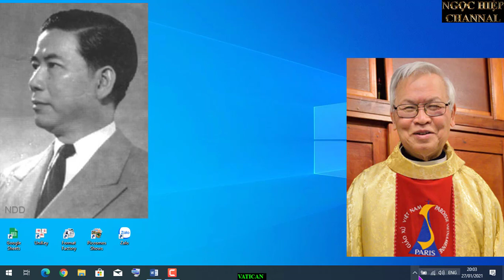VATICAN VÀ TÍN ĐỒ DA-TÔ NGƯỜI VIỆT TRONG QUÁ TRÌNH CHỐNG LẠI TỔ QUỐC VÀ DÂN TỘC VIỆT NAM.TT VÀ HẾT.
Cố nhiên các sĩ quan được bổ nhiệm vào các chức vụ quan trọng ấy, đại đa số là người của Đảng Cần Lao đưa ra, chỉ vì lòng trung thành với nhà Ngô, chứ không đủ khả năng lãnh đạo chỉ huy. Và cố nhiên, họ vừa làm tay chân cho nhà Ngô trong các dịch vụ tham nhũng, vừa thủ lợi làm giầu cho bổn thân họ.
Cuốn Trần Văn Đôn, 1989, tr 150 kể “ (Từ khoảng năm 1959), tôi (Tướng Đôn) thấy Đảng Cần Lao gần như kiểm soát tất cả mọi người trong nước, từ cán bộ cao cấp của chính phủ đến dân chúng, từ tướng tá đến binh sĩ. Lưới tình báo theo dõi hành động của mọi người làm cho người quốc gia lo sợ, nghi ngờ nhau. Trong khi đó chính phủ không cho tự do báo chí, phát biểu ý kiến bị cấm hẳn, ai đối lập, phê phán chính phủ thì bị bắt bớ giam cầm nên không ai có sáng kiến phục vụ quốc gia, ai cũng có thu mình lại để được yên thân.”
C.- Ở câp làng xã:
Nhưng biện pháp hành chánh tai hại nhất cho miền Nam tự do, là việc hủy bỏ chế độ hội đồng kỳ mục đã có từ ngàn xưa, thay thế bằng các xã trưởng bổ nhiệm.
Không rõ vì lý do gì mà ông Diệm đã ban hành cái  chế độ xã trưởng bổ nhiệm ấy, ngay từ tháng 6 năm 1956, tức là các cán bộ cộng sản nằm vùng còn được chỉ thị mật là nằm yên không chống đối, và khi mà các thủ lãnh của cả ba giáo phái Bình Xuyên, Hòa Hảo và Cao Đài đều đã bị đè bẹp. Vì không tin người miền Nam đại diện cho dân miền Nam, bởi một số quần chúng có bà con là bộ đội Việt Minh tập kết ra Bắc? Vì muốn để cán bộ Cần Lao về kiểm soát và khai thác mọi tài nguyên của đất nước?” [xxxiii]
Trong thời gian này, họ đã có hàng rừng những hành động lấn lướt, hống hách, phách lối, lố bịch, trịch thượng, thô bạo, ngạo ngược, chiếm công vi tư, cướp đoạt tài nguyên quốc gia, ăn chặn tiền ngoại viện, áp bức, hà hiếp nhân dân.
Vì chính sách tàn ngược và dã man đối với nhân dân miền Nam Việt Nam như vậy, cho nên trong tác phẩm Tyrants History's 100 Most Evil Despots & Dictators (London: Arcturu, 2004), sử gia Nigel Cawthorne đã khẳng định thằng phản thần tam đại Việt gian Da-tô Ngô Đình Diệm là một trong số 100 tên bạo chúa ác độc nhất trong lịch sử nhân loại.